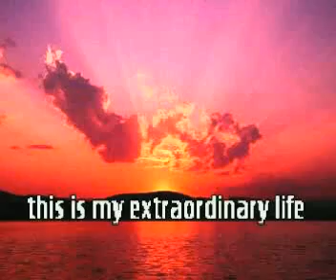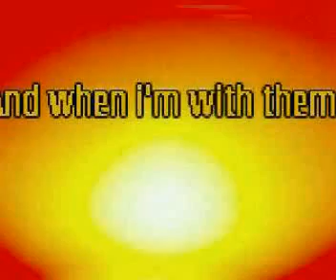the extra ordinary life